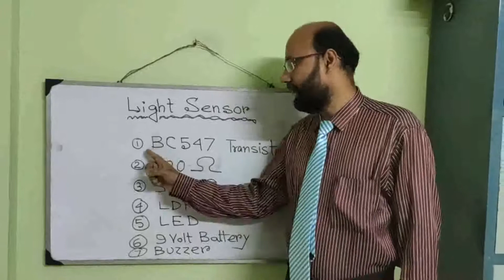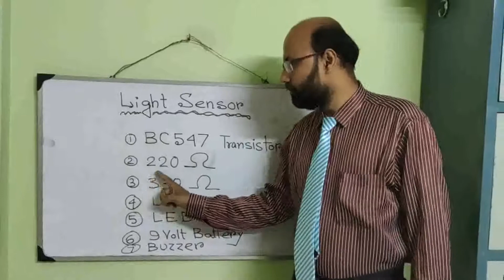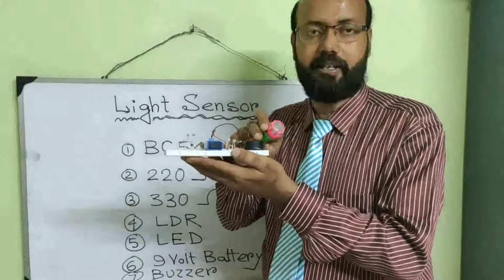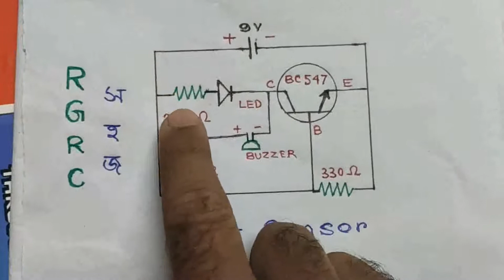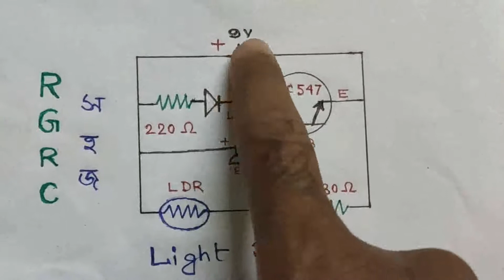Light sensor using LDR in Bengali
Required items :

1. BC547 transistor
2. 220 ohm Resistor
3. 330 ohm Resistor
4. LED
5. LDR
6. 9 volt Battery
7. Buzzer